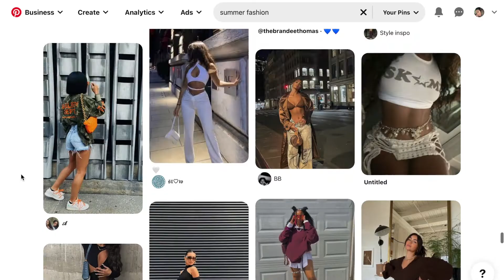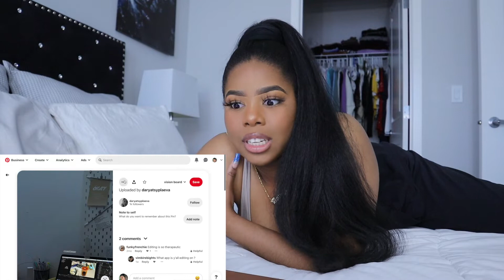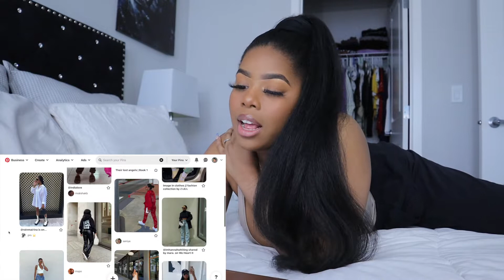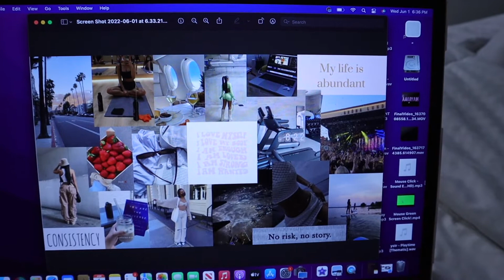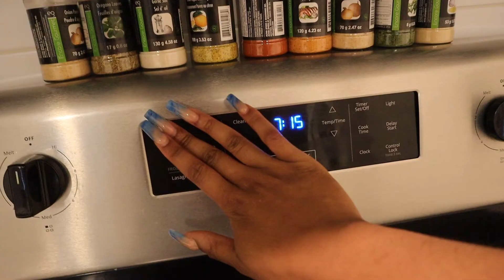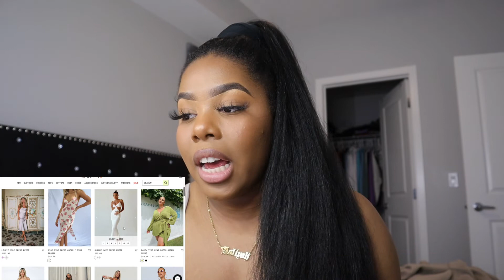preparing for summer: part 1 | vision board, online shopping, habit tracking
Summer preparation vlog 1/2, make sure you hit the post notifications bell so that you don’t miss my summer glow-up video! Today I create a vision board, bucket list, do some online shopping, habit tracking + more. Much love!

♡ SOCIALS ♡
Instagram ➛ @aaliyahmichel

♡ FAQ ♡
Age? ➛ 20
Location? ➛ Calgary, AB

♡ SUB COUNT ♡
361